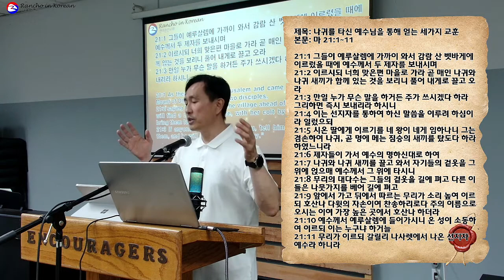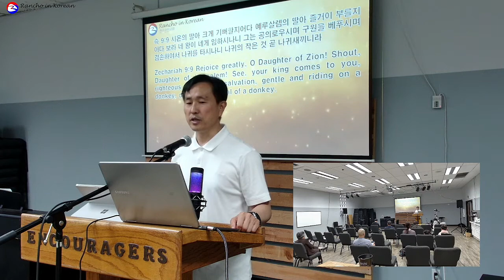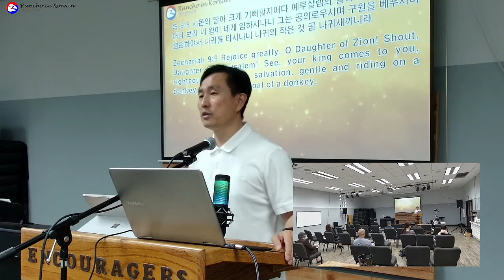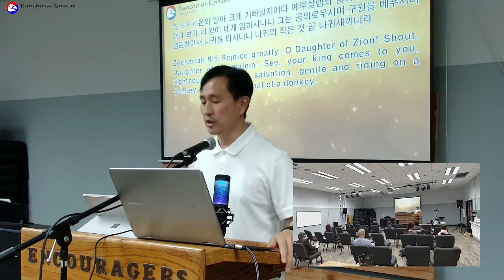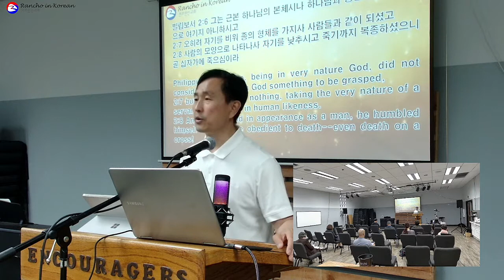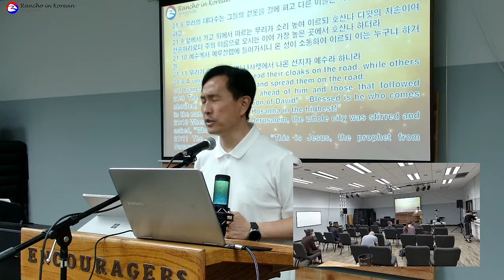나귀를 타신 예수님을 통해 얻는 세 가지 교훈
2022년 4월 10일 랜초한인교회 종려주일예배
제목: 나귀를 타신 예수님을 통해 얻는 세 가지 교훈
본문: 마 21:1~11